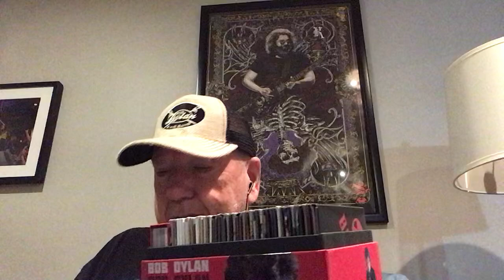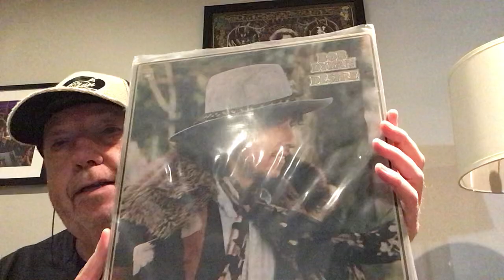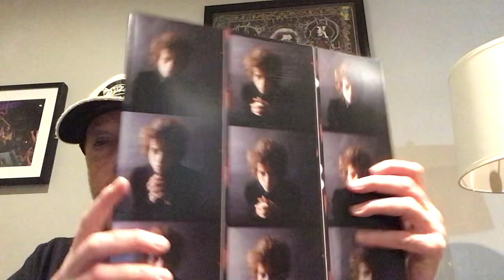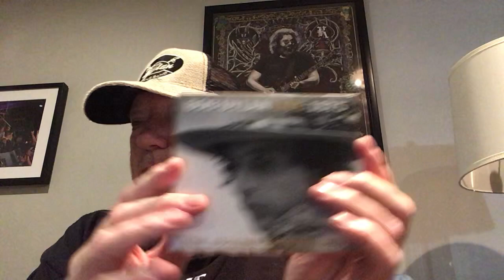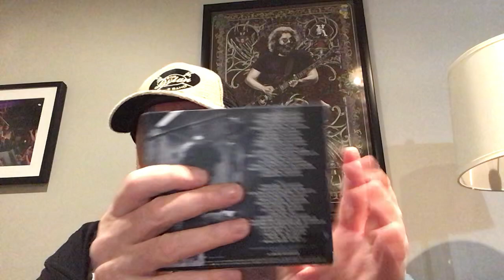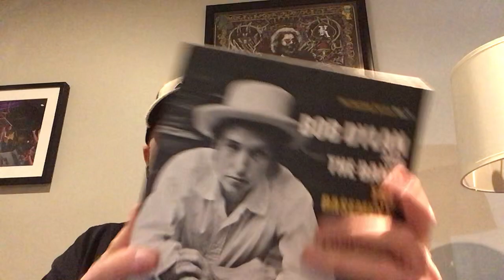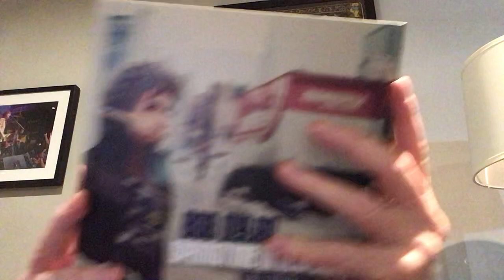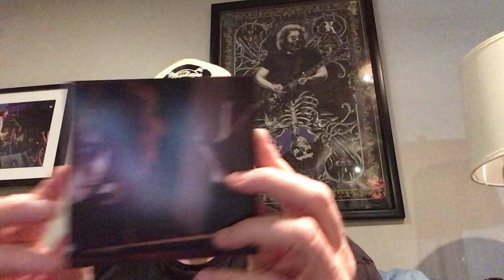My Bob Dylan Collection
Showcasing my extensive Bob Dylan Collection.